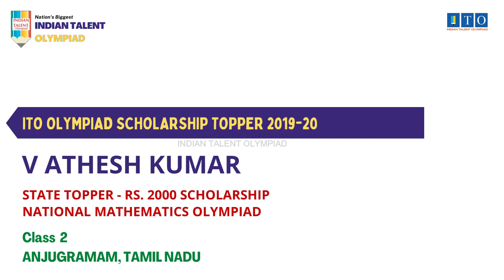ITO Olympiad Scholarship, State Topper 2019-20 V ATHESH KUMAR, STATE RANK 2, ANJUGRAMAM, TAMIL NADU